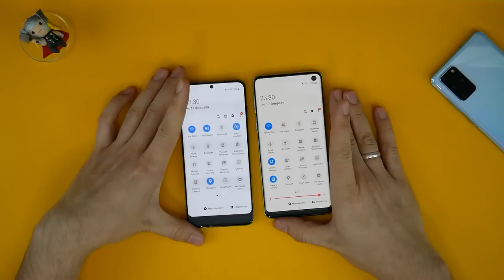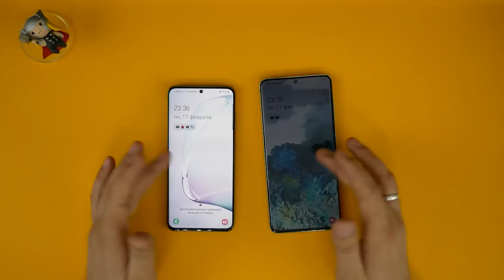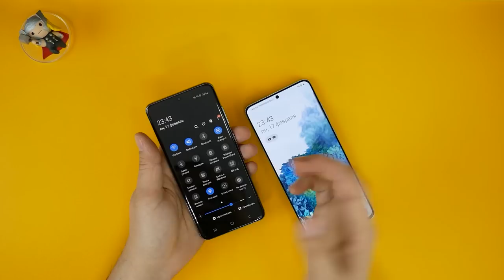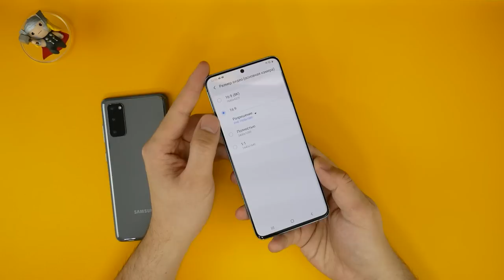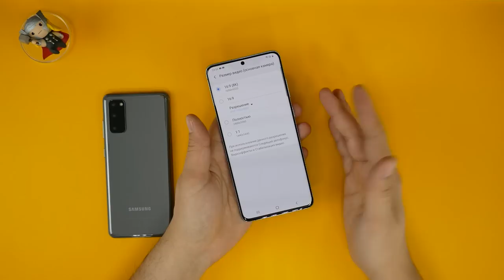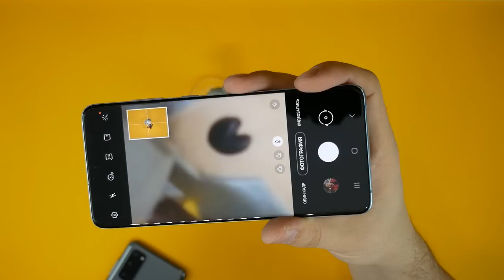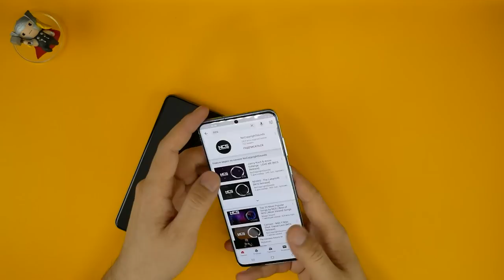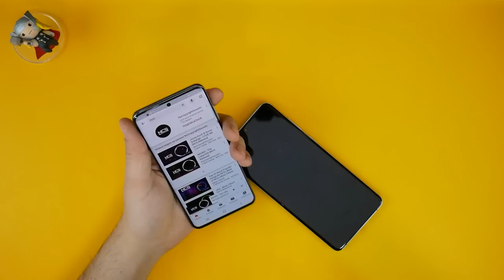SAMSUNG GALAXY S20 va S20+ to'liq sinovdan o'tdi!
Salom!

Bugun ikkita aka-uka smartfonlar Samsung GALAXY S20 va S20 haqida so’zlaymiz!

Hamkorlarimiz – RADIUS mobile do’koniga o’z minnatdorchiligimizni bildiramiz!